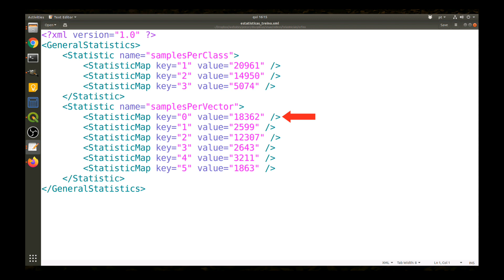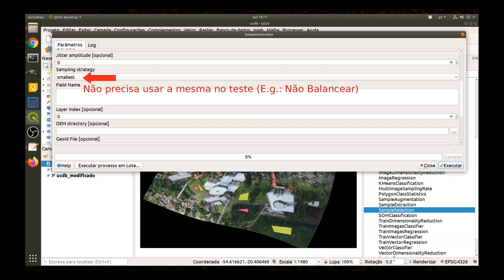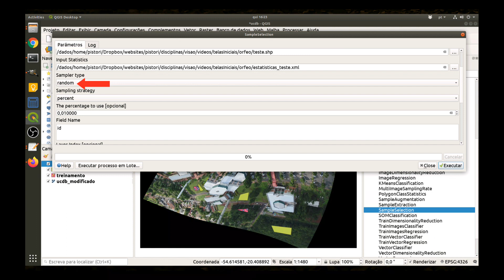Amostragem aleatória para treinar classificador no QGIS com Orfeo ToolBox (OTB)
Mostrando como extrair amostras aleatoriamente para montar um conjunto de treinamento e teste (machine learning dataset)